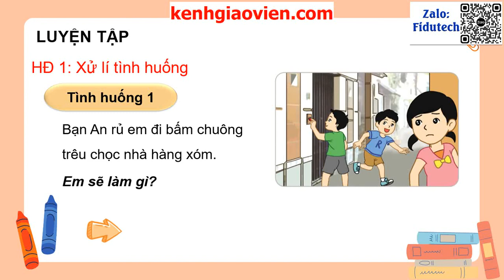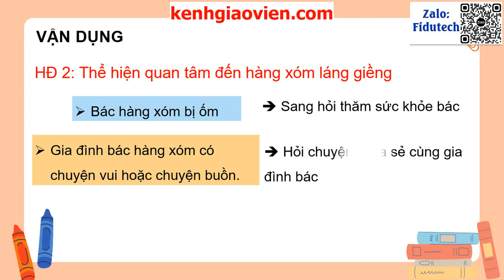Giáo án powerpoint bài 3: Em quan tâm đến hàng xóm láng giềng | GA điện tử đạo đức 3 cánh diều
Phía trên là giáo án Powerpoint hay còn gọi là giáo án điện tử, giáo án trình chiếu bài 3: Em quan tâm đến hàng xóm láng giềng | Sách đạo đức 3 cánh diều. Giáo án được làm với phong cách: hiện đại, đẹp mắt để tạo sự hứng thú cho học sinh.
Ngoài ra, chúng tôi có đầy đủ giáo án powerpoint các bài khác trong chương trình sách giáo khoa đạo đức 3 cánh diều. Tin chắc rằng: Khi sở hữu bộ giáo án này, việc giảng dạy của thầy cô sẽ trở nên nhẹ nhàng và đạt hiệu quả tốt.